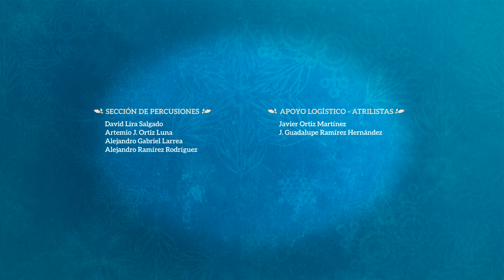Banda de Música del Estado de Querétaro - Adeste Fideles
Banda de Música del Estado de Querétaro
Adeste Fideles
Juntos adelante por la navidad que queremos